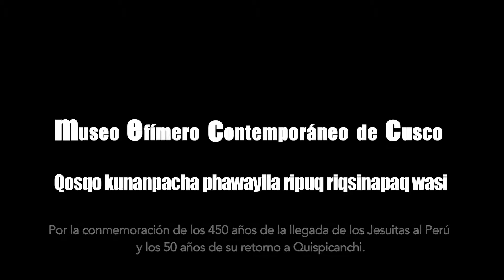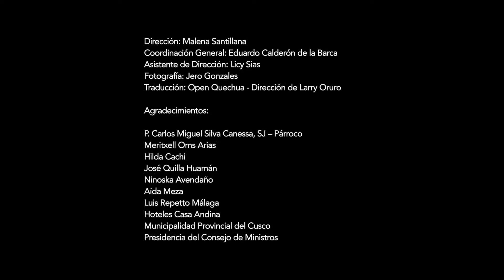Museo Efímero Contemporáneo de Cusco -GIRA 2018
La Asociación Cultural Ars Nostrum, Gobernabilidad Perú y la Compañia de Jesús realizaron la Gira inaugural  del Museo Efímero Contemporáneo de Cusco, en el marco de las conmemoraciones de los 450 años de la llegada de la Compañía de Jesús en el Perú y el regreso de los 50 años a la Provincia de Quispicanchi. Con el auspicio de Hoteles Casa Andina
Una extraordinaria simbiosis artística, una nueva dimensión existencial, enriquece esta propuesta, cuyo mensaje está dirigido a grandes y chicos, y lleva consigo, invitarnos a reflexionar, a través del tiempo y del arte universal, nuestro rol que tenemos como autores de nuestra propia cultura, nuestro entorno y nuestro futuro como proyecto colectivo camino al bicentenario de nuestra independencia.

La gira se inició  en la Plaza Mayor de la Capital Cusqueña el 10 de noviembre a las 7pm  y luego continuó en la provincia de Quispicanchi, el 11 en Andahuaylillas y Urcos, y el 12 en Ocongate.
La presentación, estuvo acompañada de  música en vivo a cargo de la soprano Cusqueña Sara Barreto y de danza a cargo de la Asociación Folclórica  Aymuray. Los textos del guía fueron traducidos al quechua.

Museología - Lista de obras
1-“El Pensador” (1881-82) de Auguste Rodin – El Labrador de Racchi
2-“La Mona Lisa” (1503-19) – de Leonardo Da Vinci- La Tejedora de Pisac
3-La Montaña de Sainte Victoire ( 1904-05) de Paul Cezanne – “Machupichu patrimonio de la Humanidad”
4-“Un par de Zapatos” ( 1886) de Van Gogh –Las ojotas de los Andes
5-“El Angelus” (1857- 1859) de Millet – Los Frabricantes de Tejas
6-“Baile a orillas del Mazanares” ( 1776-77) de Francisco de Goya – El Repaje del Templo Francisco de Asis de Marcapata
7- “Los jugadores de cartas” (1890–1895) de Paul Cézanne – “La lectura en la Hoja de Coca”
8- “Autorretrato de El Grego” (1595 y 1600)– Retrato del Amauta Gregorio Cachi”
9- “Campo de Amapolas” (1873)  de Claude Monet – Cosechando en el Campo de Alfalfa
10- Nafea Faa Ipoipo “Cuando te casas?” (1892) de Paul Gauguin  -
       Las tejedoras de Chinchero
11-“La Catedral de Rouen” (1892-94) de Claude Monet
      La Iglesia de la Compañía de Jesús de Cusco
12- “Las Tres Gracias” (1636-39) de Rubens  - Las bailarinas de Urcos
13- “El Pifano” (1866)  de Edouard Manet “El quenista de los Andes”
14- “La Duquesa de Alba” (1795) de Francisco de Goya – La soprano de Cusco
15- “Mujer en el horno” de Jean-François Millet (1854) – La Panadera de Andahuaylillas
16- “La Noche estrellada” (1889) de Vincent Van Gogh - Laguna de Urcos